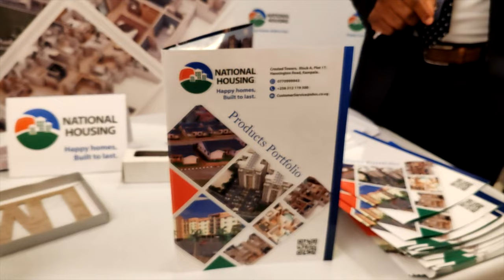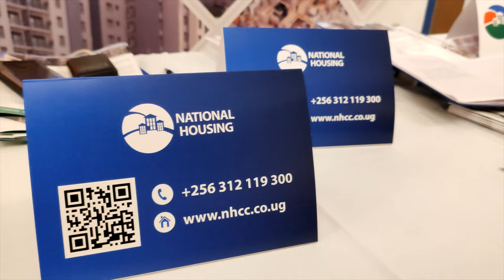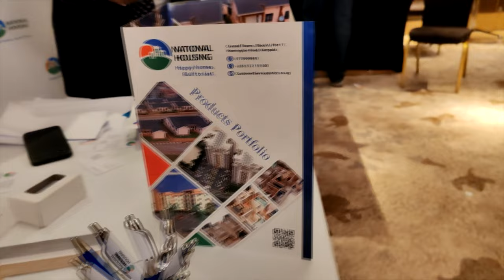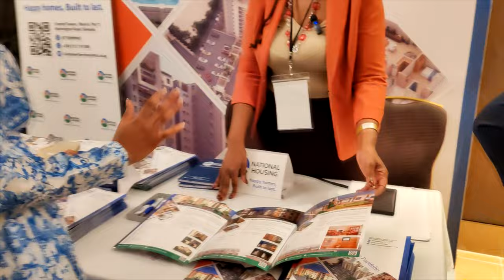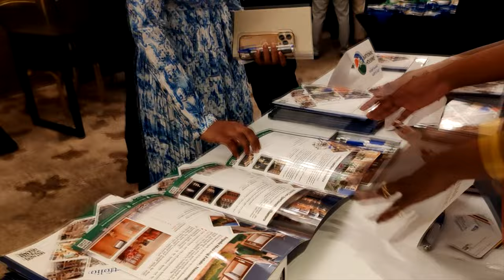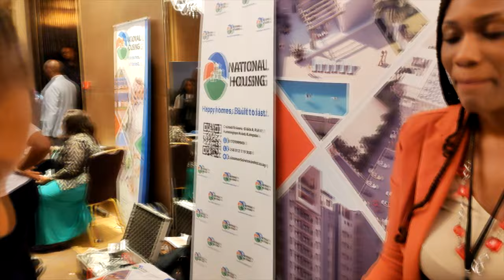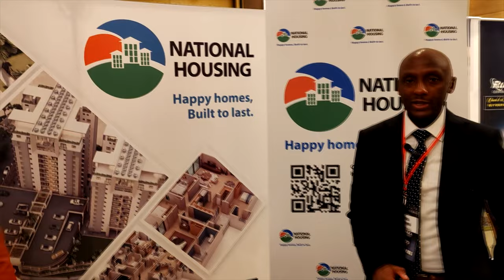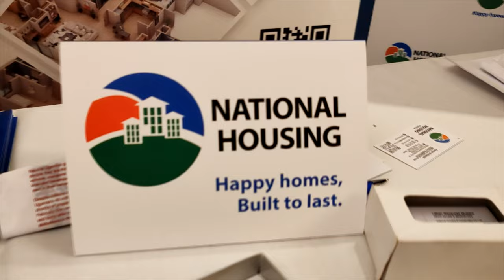Opportunities & Partnerships | Derrick Mutegyeki, Deputy CEO, National Housing & Construction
Derrick Mutegyeki, Deputy CEO of NHCC, Explores Uganda’s Housing Sector Opportunities at UK-Africa Trade Summit.

🌍 Empowering Global Partnerships: Join the 2025 UK-Africa Trade Summit in London! 🇬🇧🇿🇦

Derrick Mutegyeki, Deputy CEO of Finance and Administration at Uganda’s National Housing and Construction Company (NHCC), presented a compelling case for UK-Uganda collaborations in the housing sector during the UK-Africa Trade Summit. Highlighting the significant housing deficit and infrastructure challenges in Uganda, Mutegyeki called on UK investors to partner with NHCC to address these pressing needs while seizing valuable investment opportunities in the region.
[London, September 15, 2024]: Uganda is experiencing rapid urbanization, presenting both challenges and opportunities in the housing sector. During his address at the UK-Africa Trade Summit, Derrick Mutegyeki outlined a multi-faceted strategy to attract UK businesses to invest in Uganda’s growing real estate market. He emphasized that affordable housing, sustainable construction practices, and infrastructure development are critical areas where UK investors can make a significant impact. By forming strategic partnerships with NHCC, UK businesses stand to benefit from the burgeoning demand for housing solutions while contributing to the country’s long-term urbanization goals.
1. Affordable Housing: Uganda faces a substantial housing deficit, particularly among low- and middle-income populations. Mutegyeki invited UK investors to collaborate on affordable housing projects that can meet the growing demand in both urban and rural regions.
2. Sustainable Construction: With a focus on sustainability, Mutegyeki encouraged UK investors to bring advanced construction technologies and environmentally friendly building practices to Uganda. These partnerships can help meet Uganda's sustainability goals while offering green investment opportunities.
3. Integrated Infrastructure Development: Housing development must be supported by essential infrastructure. Mutegyeki urged UK firms to explore comprehensive projects that integrate housing with vital services, such as water, sanitation, and transportation, creating resilient communities.
During the summit, NHCC also underscored its ongoing engagement with the UK Chambers of Commerce to facilitate investment and collaboration. Mutegyeki announced plans for investment forums that will showcase Uganda's housing potential, particularly in rapidly growing urban areas such as Kampala. He emphasized the importance of knowledge transfer, urging UK companies to share expertise in urban planning, construction management, and sustainable development.
“Uganda is at a critical juncture in its urbanization journey,” Mutegyeki stated. “With UK investment and expertise, we can create sustainable housing solutions that not only address our current housing deficit but also position us to meet future demands as our cities continue to grow.”
As Uganda continues to urbanize rapidly, the country’s long-term strategy revolves around building resilient and sustainable communities. Strategic partnerships with UK businesses are essential to turning this vision into reality, and NHCC is actively seeking collaborations that will benefit both countries.